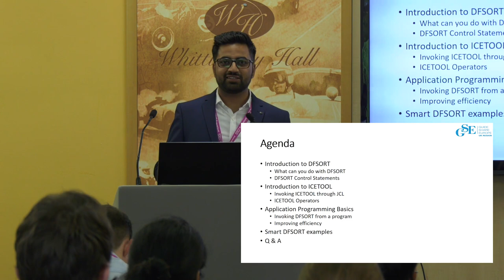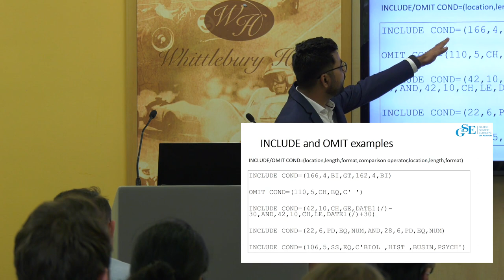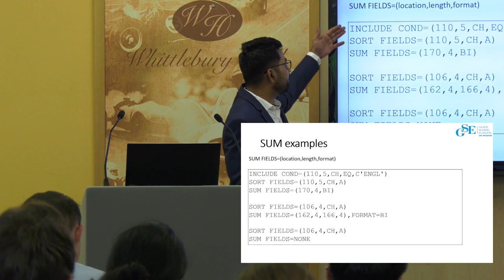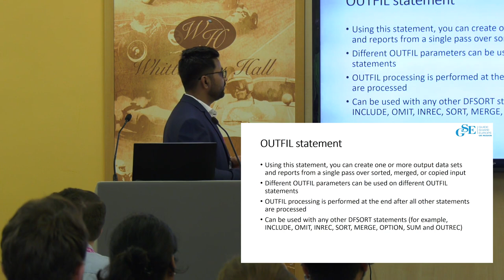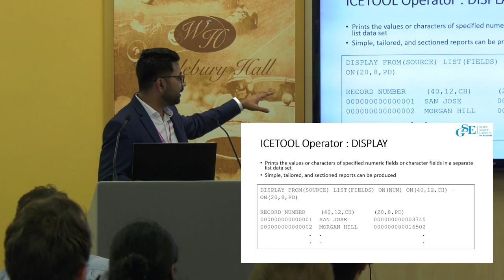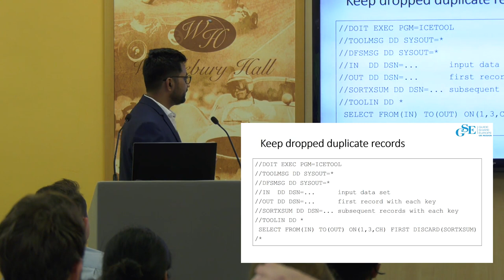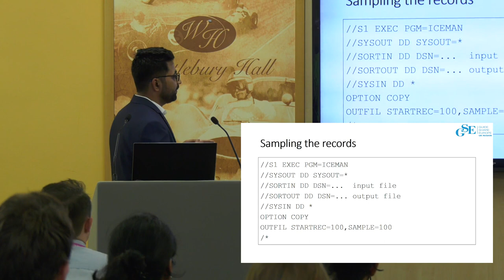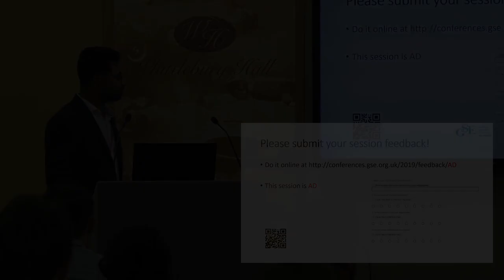GSE UK Conference 2019 - Getting Yourself Sorted with DFSORT - Rahul Bajaj